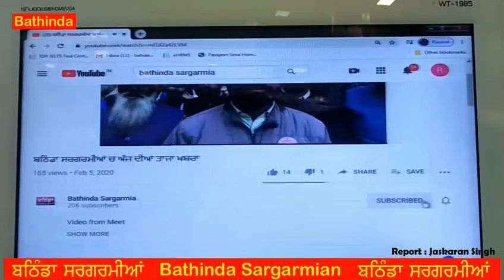ਸਬਜ਼ੀ ਮੰਡੀ ਦੇ ਆੜ੍ਹਤੀਆਂ ਫਿਰ ਕੀਤੀ ਮੀਟਿੰਗ ...